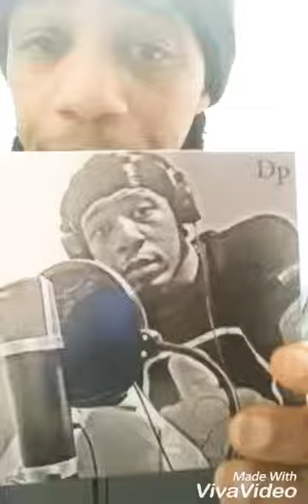Promo promotion My best hits 1st indpentdently album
Big announcement New Cover For My EP album💿This year 2019 🎵spring or Summer  indpentdent My best hits dropping soon  For sale  release date Coming  Also you can buy it in cash💵 in person from me or you can get shipped 2 your location📫 also I will be accepting cash app or paypal💳 Visa or MasterCard for Payment's Album will not be on
1.Google Play Music
2.Spotify
3.Pandora
4.Soundcloud
5.Tidal
6.Apple Music
This is a CDs Copy Only For All My Supporter & Fans